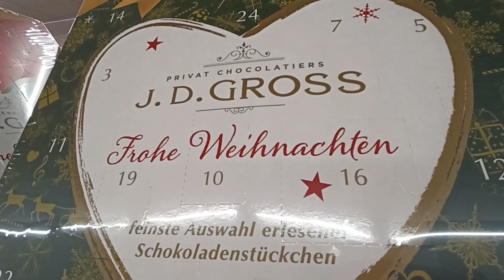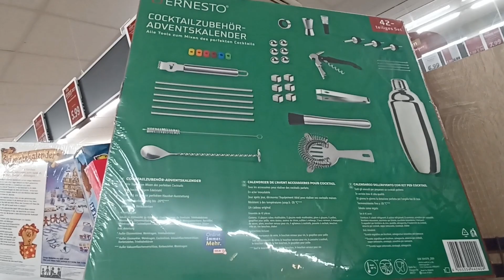Разнообразие немецких Адвенткалендарей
door FotoPlay
Muziek Auteursrecht:
Muziek: Happy
Musicus: Purple Cat